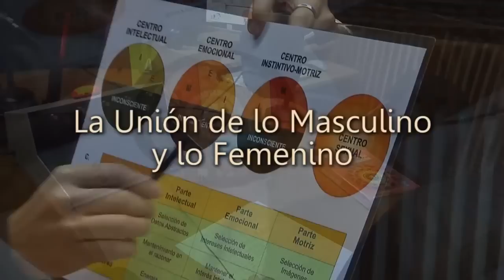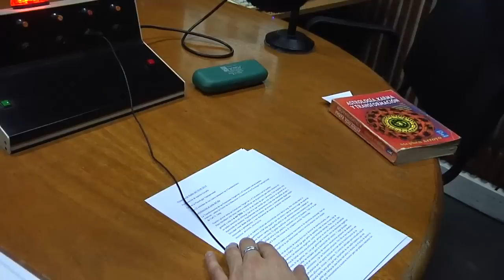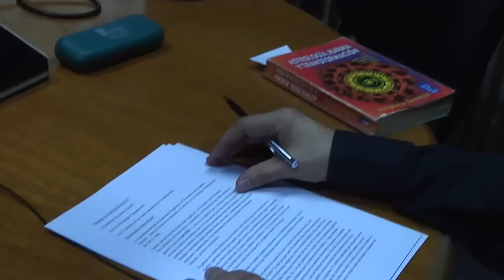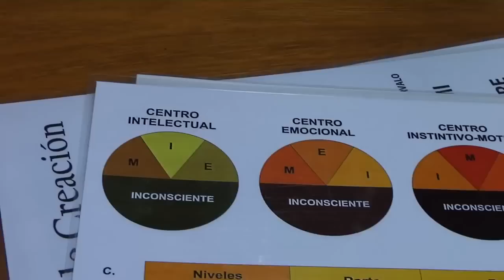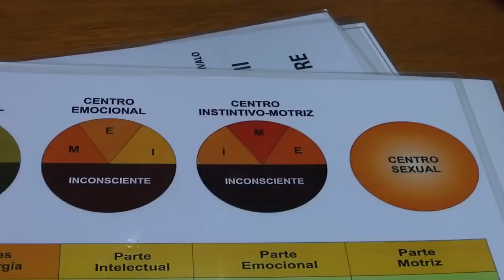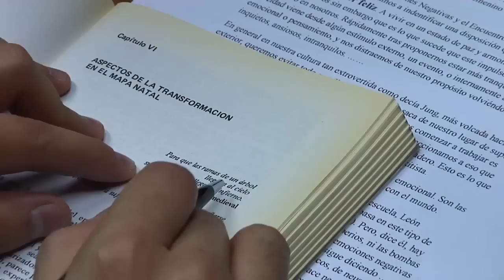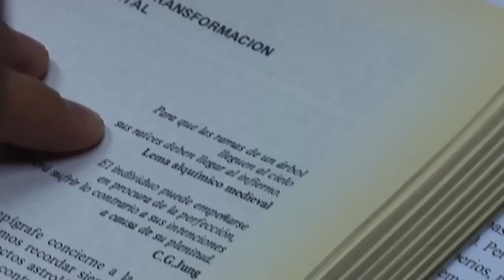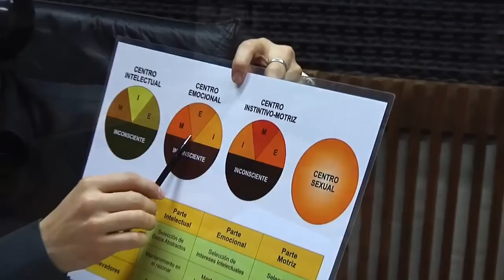La Transformación de las Emociones Negativas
En este programa el Prof. Nicolás Nardi nos habla de las Emociones Negativas, como transformarlas, no reprimirlas, del Arquetipo de la Sombra en la Psicología de Jung y de la unión de las polaridades femeninas y masculinas retratando para esto el cuento de hadas de la Bella y la Bestia

G. I. Gurdjieff introdujo la hoy popularizada idea de los tres cerebros. A partir de las Ideas de este Filósofo Armenio, las neurociencias han descubierto la importancia y funcionalidad de estos tres aspectos de la constitución física y mental.

Esta entrevista se transmitió por la Casa TV

- Modalidad: Online

- Comienzo: Miércoles 19 de febrero 2025 a las 7 pm (hora Argentina).